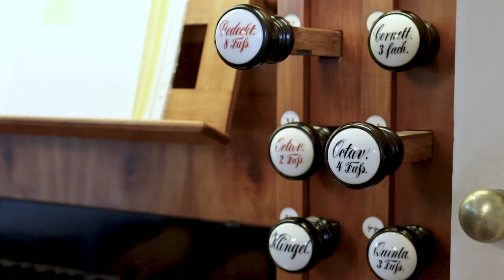Musikalischer Gruß aus Waldheim-Geringswalde #4 - Grünlichtenberg Göthel-Orgel: Christoph Günther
Heute erreicht Sie ein neuer musikalischer Gruß aus der Kirchgemeinde Waldheim-Geringswalde.
An der hist. Göthel-Orgel von 1867 musiziert in der Grünlichtenberger St.-Nikolai-Kirche Christoph Günther.

Aus: Pomp and Circumstance, Marches op. 39, Nr. 1 in D

Bleiben Sie behütet!